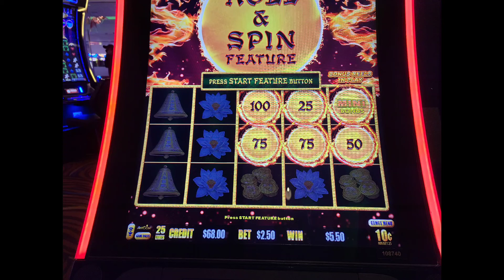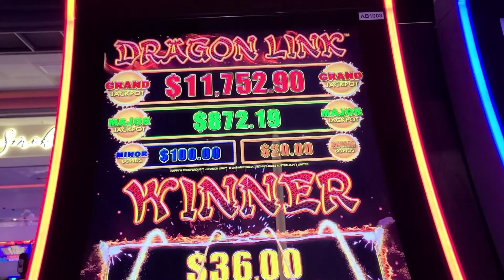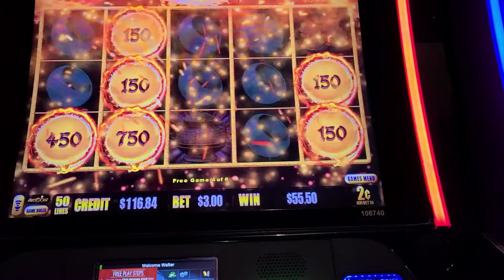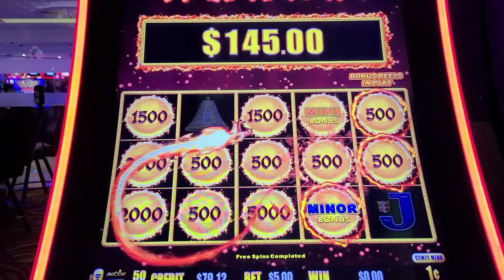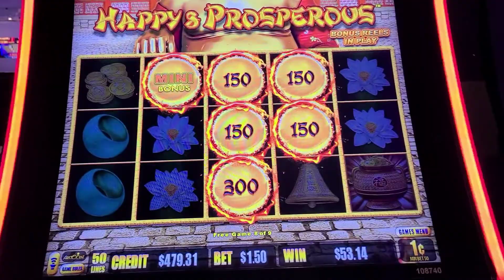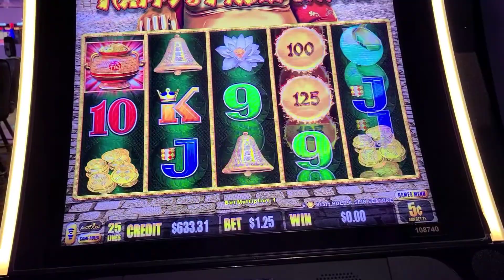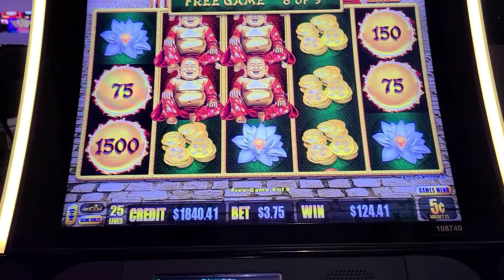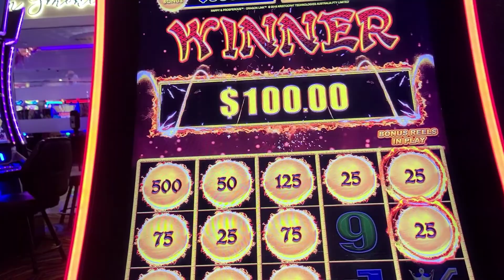chichin,chichin,bonos, bonos dale like y subscribete 👍👍👍👍